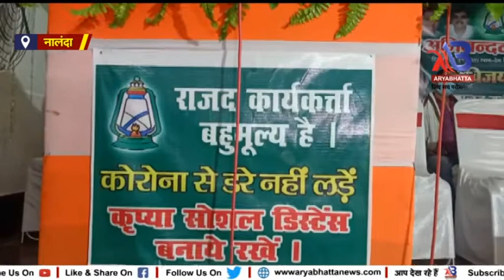नालंदा आगामी विधानसभा चुनाव के पहले विजय यादव को RJD का युवा अध्यक्ष बनाया गया...